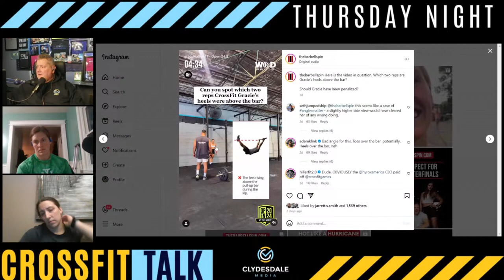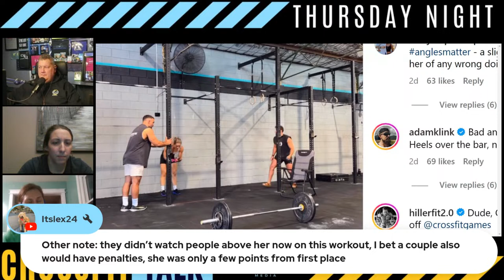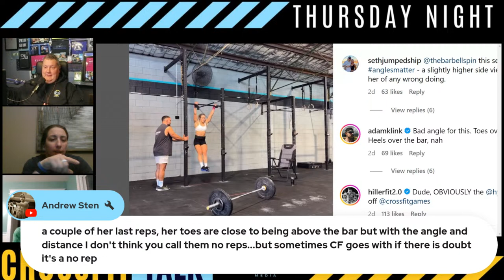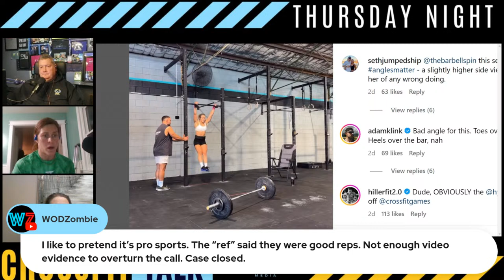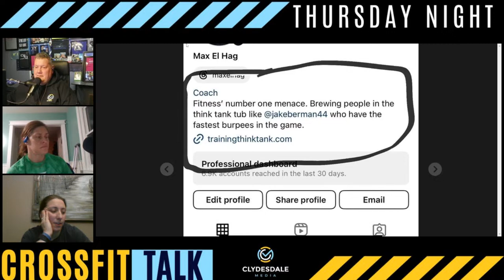Thursday Night CrossFit Talk - Full Review of Danielle Brandon Documentary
We look back at Carolyne's performance on Around the White Board, The Danielle Brandon Documentary gets a full review and what in the world did CrossFit See on Grace Walton's Video?

00:00:00 Intro
00:01:57 Catching Up with the Crew
00:16:15 Grace Walton / Judging Video Submissions & Assessing Penalties
00:35:18 Carolyne's Appearance on ATW
00:42:10 Mertens vs Berman / Athlete Challenges
00:45:42 DBE Documentary
00:59:40 Kristi O'Connell Crushes HYROX
01:02:32 Thoughts on Quarterfinals
01:18:01 Teams
01:22:55 New Sunday Show